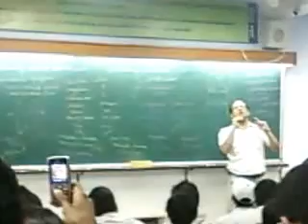Amit upadhaya sir signing song, allen, kota